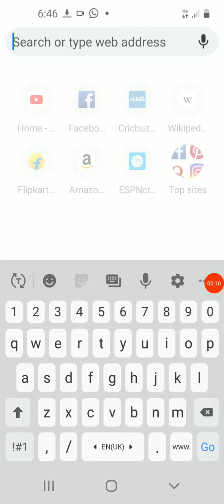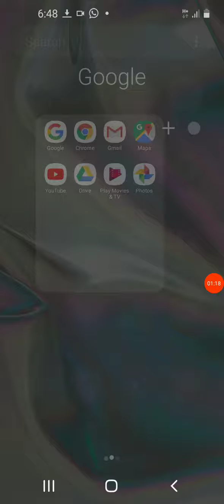How to subscribe hide